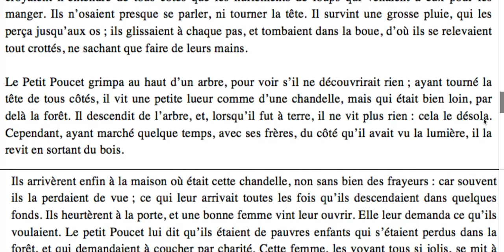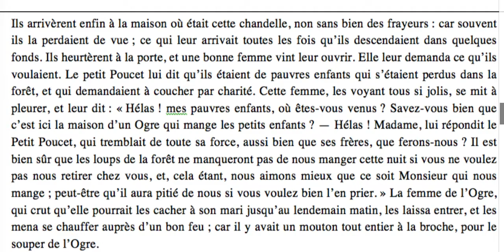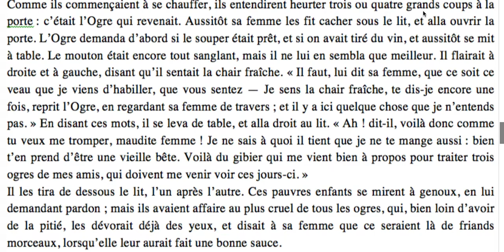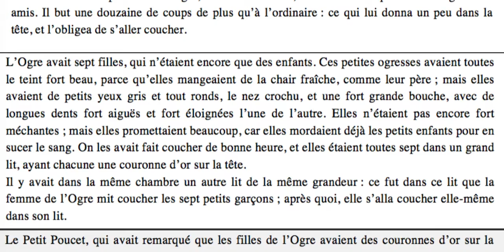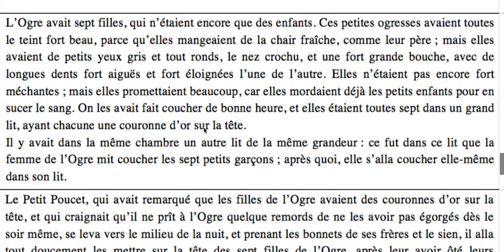LECTURE Petit Poucet Grimm 3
Lecture du Petit Poucet de Grimm, 3 sur 5.